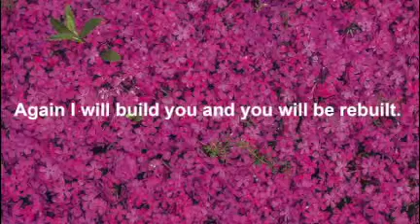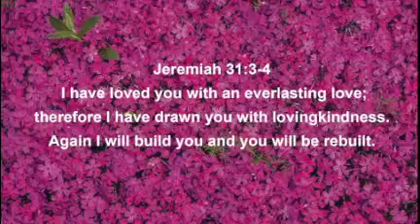Jer 31:3-4# Song# God Loved Us, So He Drew Us Near To Him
*[[Jer 31:3-4/NASB]]
I have loved you with an everlasting love; Therefore I have drawn you with lovingkindness. Again I will build you and you will be rebuilt.